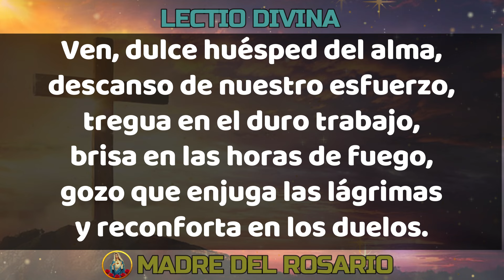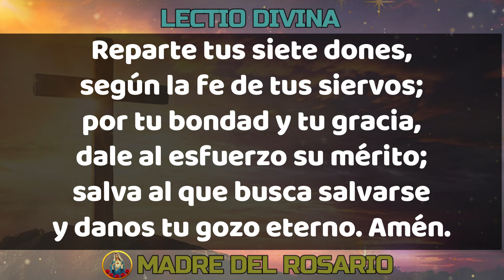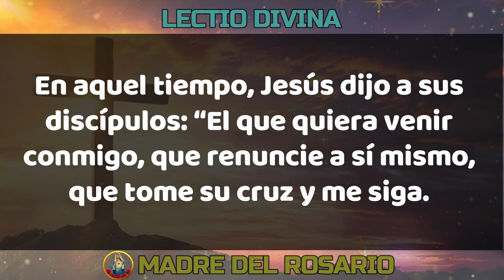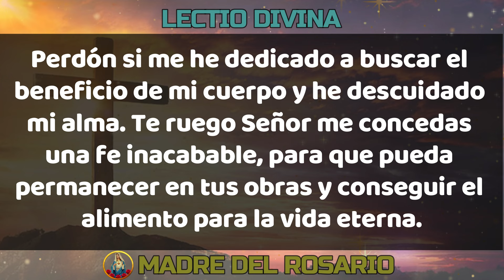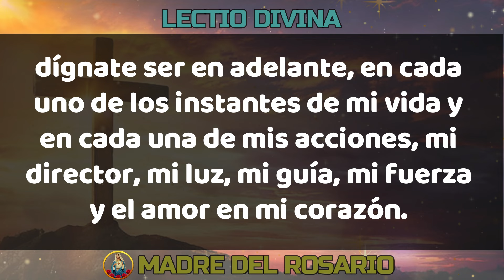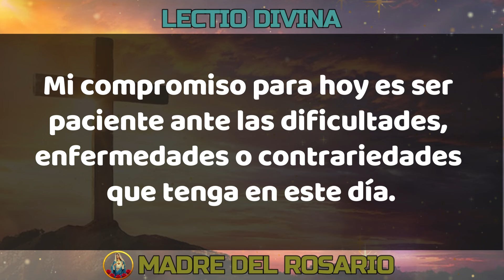LectioDivina 💖 EVANGELIO DE HOY 💖 VIERNES 09 DE AGOSTO DE 2024 [Reflexión] LECTIO DIVINA